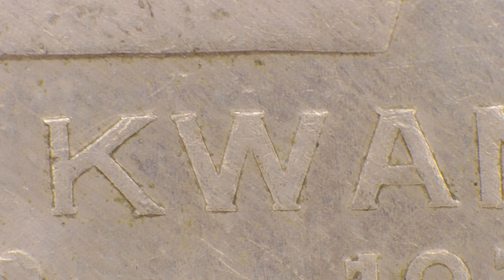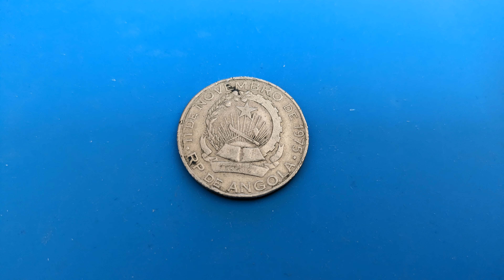20 Kwanzas, 1978 coin from Angola under the microscope in detail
20 Kwanzas, 1978 coin from Angola under the microscope in detail

11 DE NOVEMBRO DE 1975
Republica Popular De ANGOLA
RP DE ANGOLA

Minted in Serbia!